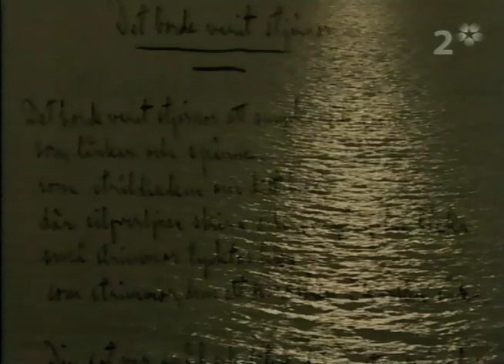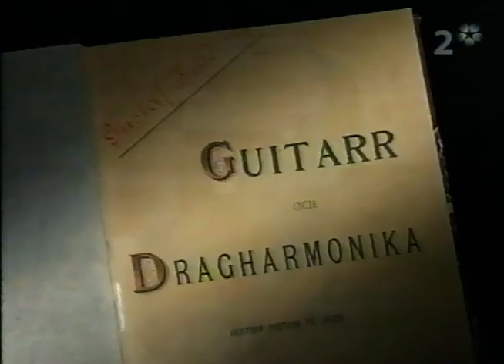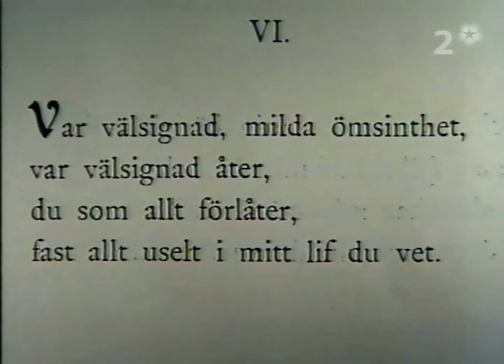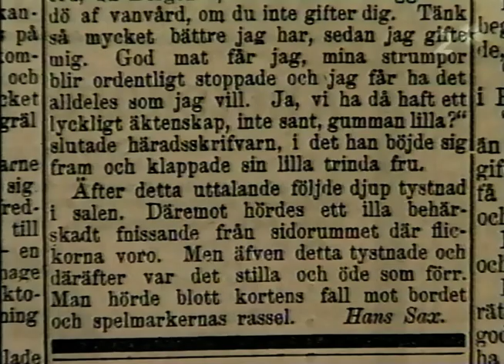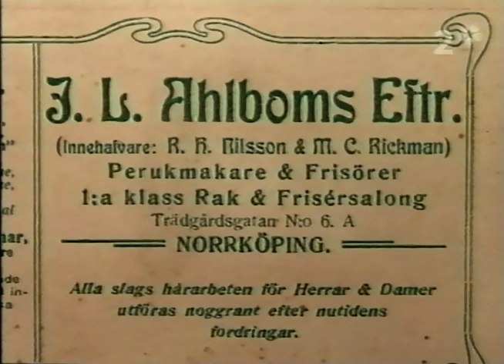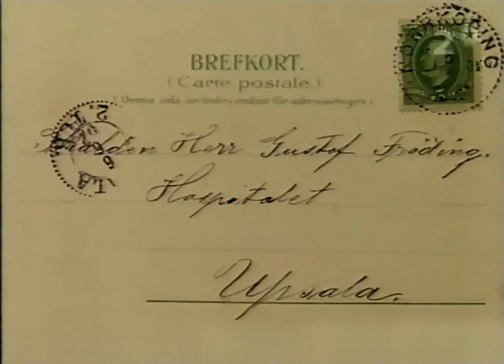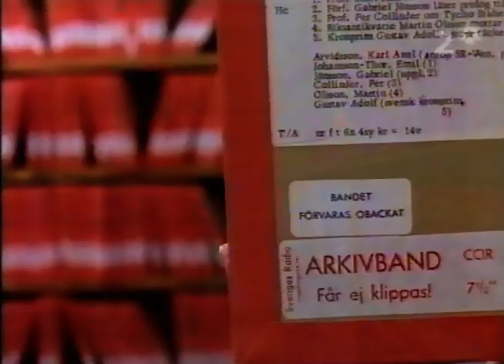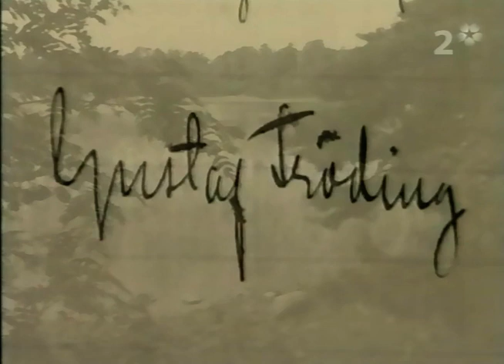Din Släktsaga Vackra Vivi (SVT 2004-11-09)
Om Vackra Vivi och Gustaf Fröding.